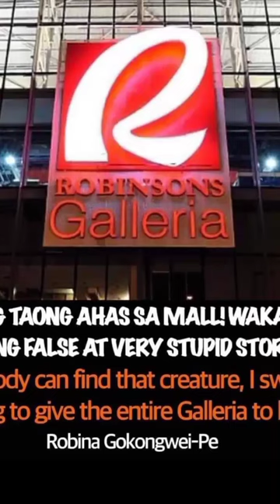ROBINSON NAGSALITA NA SA TAONG AHAS